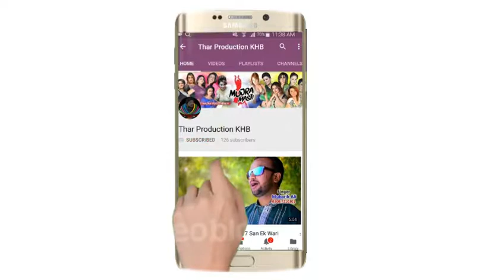Men Ethy Ty Dhola - Status Video - Zeeshan Rokhri [Thar Production KHB]